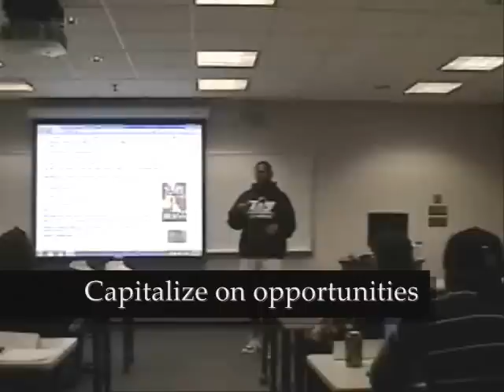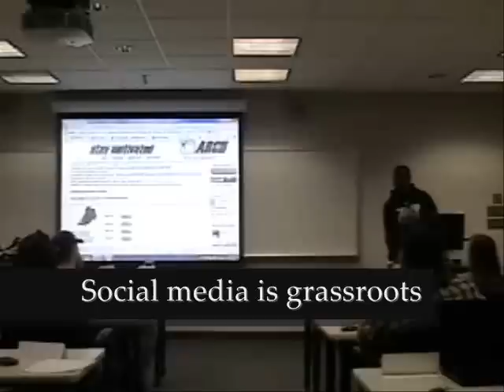Lecture: Business and Entrepreneurship at the U of Memphis Section 1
I was invited by Dr. Fabian at the University of Memphis to speak on entrepreneurship. I have taken the time to split this presentation up in 4 sections. Each section contains Key Points that you can write down and apply to your own business. I am by no means an expert, and I am still learning. However, my experiences have allowed me a great opportunity to learn a lot about business. Dr. Fabian invited me to speak after watching my presentation at the Memphis version of the Shark Tank called the Catfish Tank hosted by Innova. I had a great time speaking and I enjoyed the interaction with the U of M students. I hope that anyone who watched this can find their own big idea and avoid the Dream Killers.